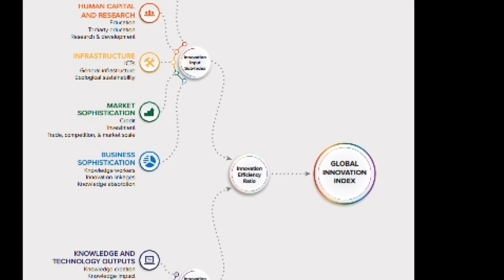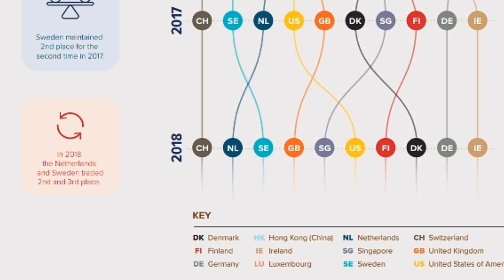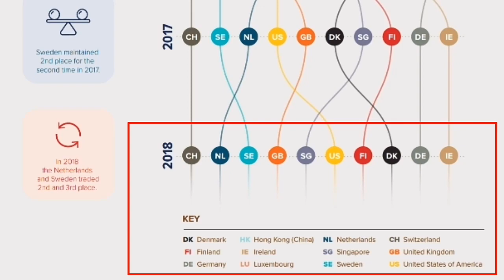Global Innovation Index 2018 (GII Index 2018) | वैश्विक नवाचार सूचकांक 2018 | जाने भारत की स्थिति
GII Index 2018 के अनुसार मध्य और दक्षिण एशिया क्षेत्र में भारत सबसे इनोवेटिव देश है।

Video 🎥 Description : ग्लोबल इनोवेशन इंडेक्स (जीआईआई) की सूची में भारत 57वें नंबर पर है, पिछले साल भारत 60वें नंबर पर था। भारत की स्थिति में लगातार सुधार आ रहा है। वर्ष 2015 में यह 81वें स्थान पर था।

चीन विश्व के शीर्ष 20 सर्वाधिक नवोन्मेषी अर्थव्यवस्थाओं में शामिल हो गया है। यह सालाना रैकिंग कॉर्नेल विश्वविद्यालय, आईएनएसईएडी और विश्व बौद्धिक संपदा संगठन (WIPO) द्वारा 10 जुलाई 2018 को प्रकाशित की गई।
स्विटजरलैंड ग्लोबल इनोवेशन इंडेक्स (जीआईआई) में शीर्ष स्थान पर बरकरार है। मध्य और दक्षिण एशिया क्षेत्र में भारत शीर्ष पर है। जबकि दुनिया भर की रैकिंग में भारत 57वें स्थान पर है।

इसके अतिरिक्त आप जानेंगे   ग्लोबल इनोवेशन इंडेक्स से जुड़े सभी जानकारी व विभिन्न तथ्य व और भी बहुत कुछ, आज की इस वीडियो में। धन्यवाद🙏

Source: Flickr Pixabay Google ) {Filtered of Usage rights : Labelled for Reuse with modification}

DECLARATION :- ALL THE IMAGES/ PICTURES SHOWN IN THE VIDEO BELONGS TO THE RESPECTED OWNERS AND NOT ME. I AM NOT THE OWNERS OF ANY PICTURES SHOWED IN THE VIDEO.